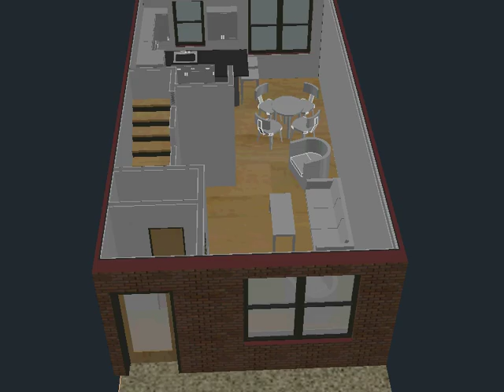Gibbons Townhouse 1st Floor Option P